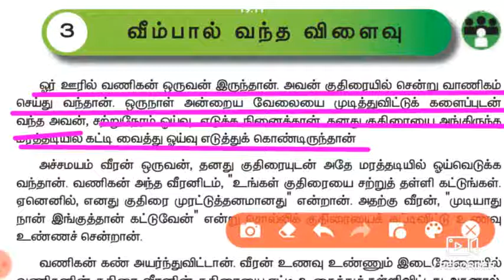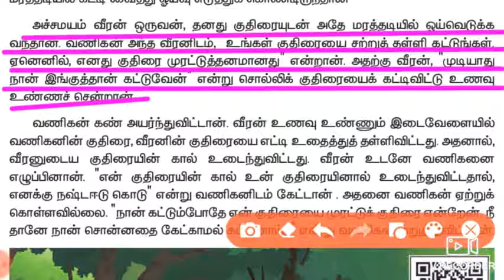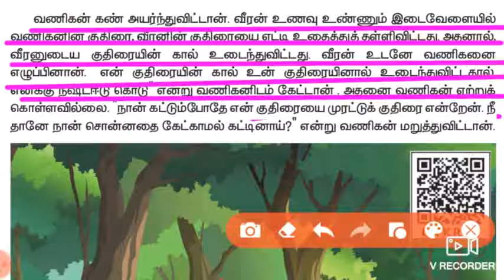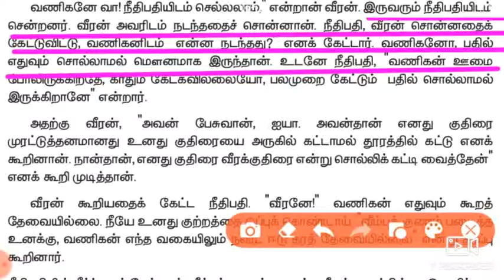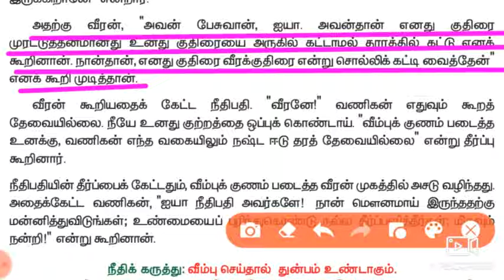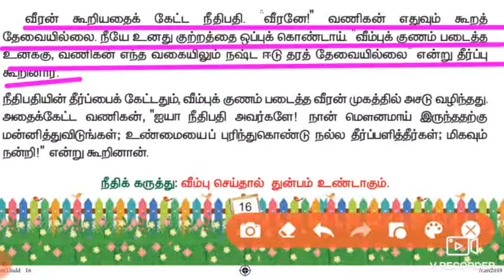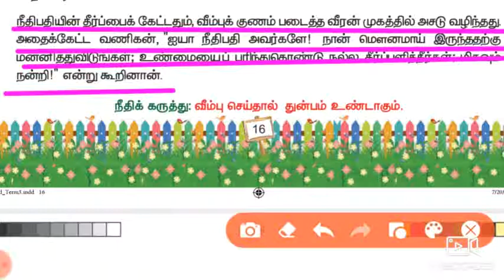வகுப்பு 3/தமிழ்/பாடம் 3 /பாகம் 35